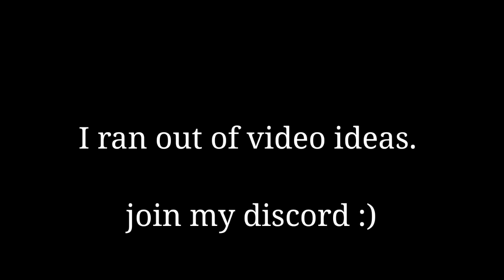Monke in One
a rhythm heaven fever meme featuring the first : hole in one